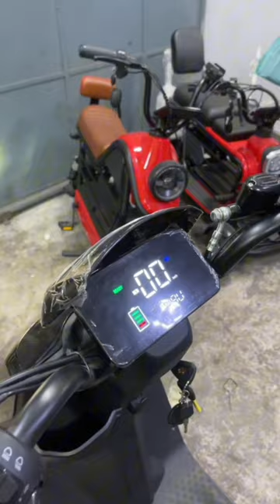November 11, 2023